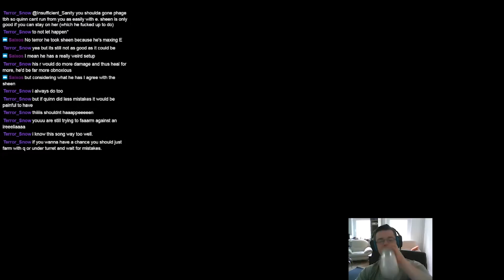Tyler1 NUTS on Stream | How Emiru is When Alone with Dyrus | TobiasFate | faker | LoL Funny Moments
Message me if you wish to be excluded from the video or if i missed your credit!